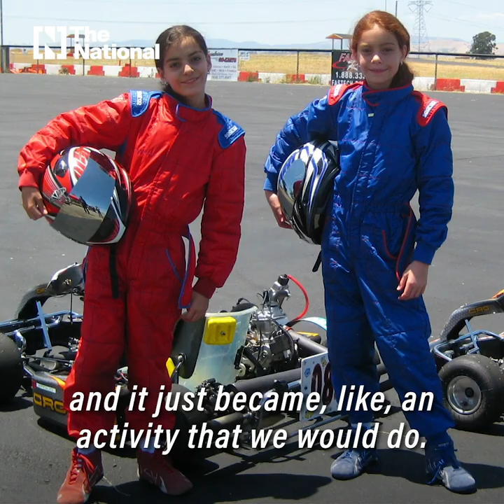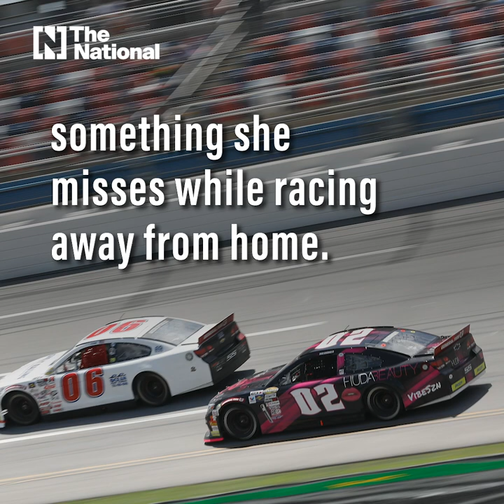Toni Breidinger: The first female Arab American Nascar driver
Toni Breidinger may be climbing the ranks of one of the most hyper-masculine sports in the world, but she’s still a self-proclaimed 'girly girl'.

And that’s only part of the dichotomy that makes her story so alluring.